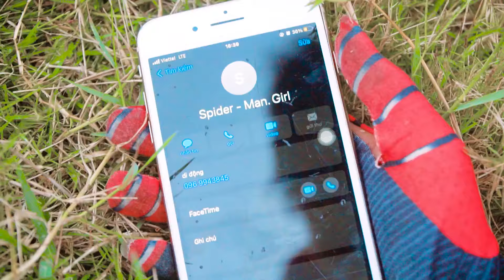Rescue SUPERHERO All Family HULK & Family SPIDERMAN, SUPER-GIRL: Back from the Dead SECRET - FUNNY